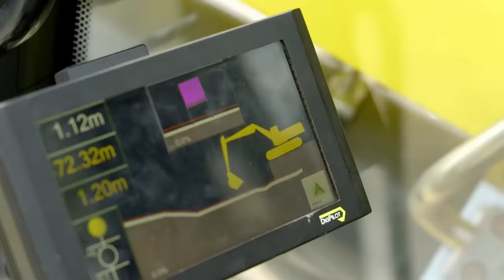GaLaBau Branchen Branding Film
Quereinstieg im GaLaBau: Wechselwillige sind im GaLaBau willkommen. Sie suchen Abwechslung, Vielfalt, Teamgeist und lieben die Arbeit in der Natur? Kommen Sie zu einem der GaLaBau Fachbetriebe.